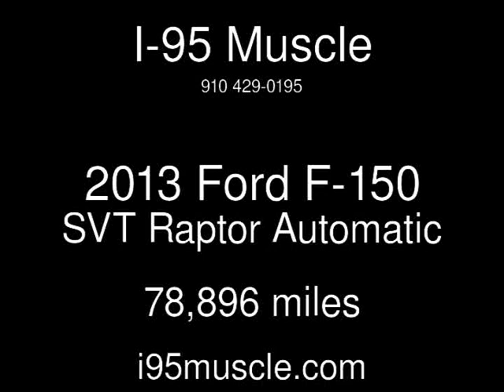2013 Ford F-150 SVT Raptor Used Cars - Hope Mills,NC - 2019-09-27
See more details about this used car This 2013 Ford F-150 SVT Raptor with 78,896 miles is for sale at I-95 Muscle.